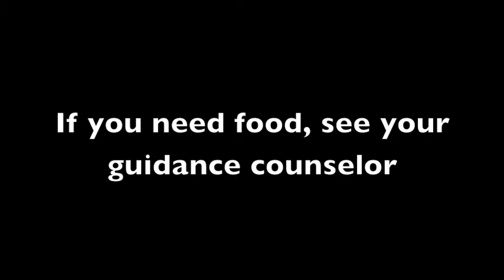Jacob Sanner's Hunger PSA.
This is the short film produced by Jacob Sanner as a PSA for hunger in schools. MDIHS 2014